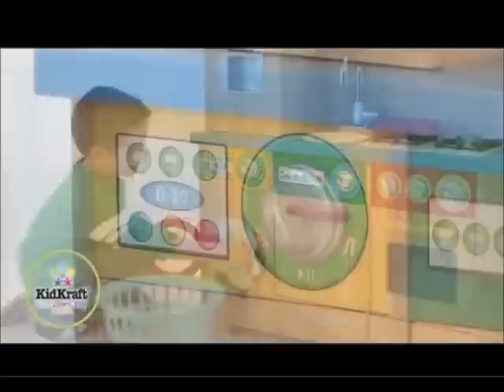KidKraft Cook Together Kitchen in Canada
KidKraft Cook Together Kitchen in Canada play kitchen set available in Canada